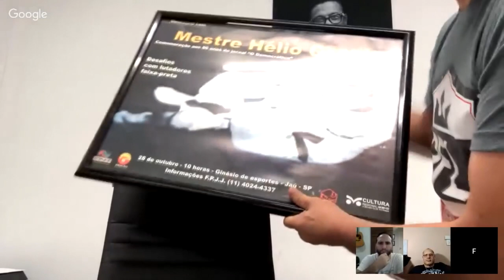A convivência com Mestres Hélio Gracie e Rorion Gracie